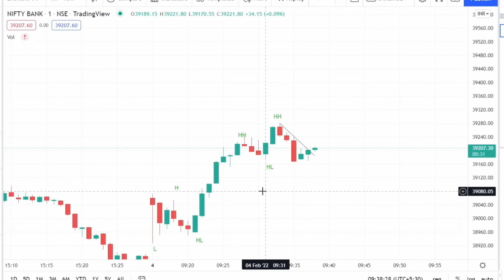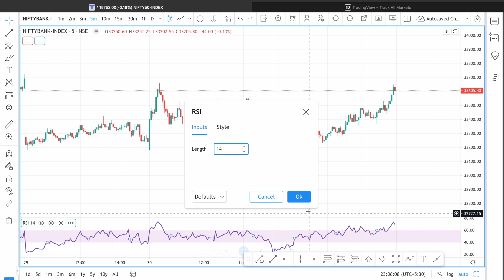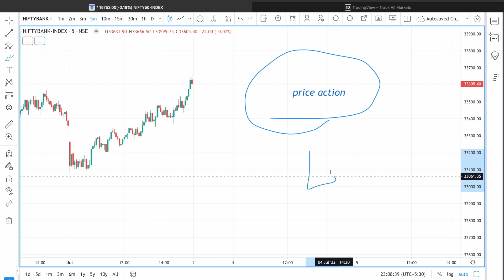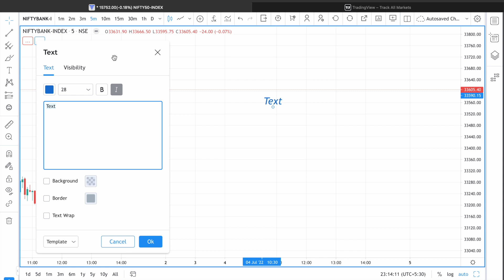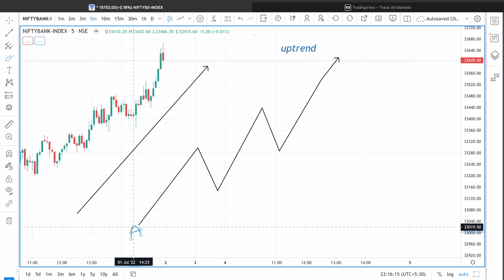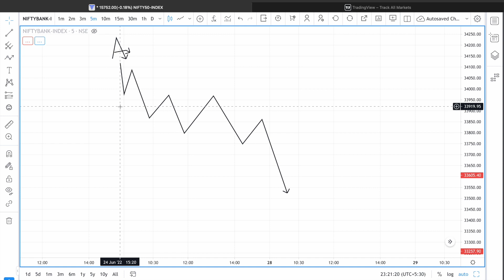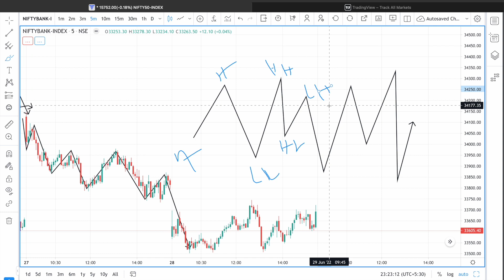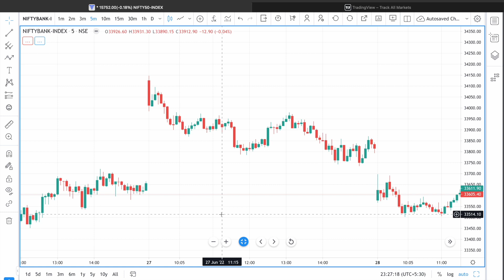ഒരു ട്രേഡർ ആവാൻ നിർബന്ധമായും ഇത് നിങ്ങൾ അറിഞ്ഞിരിക്കണം ...